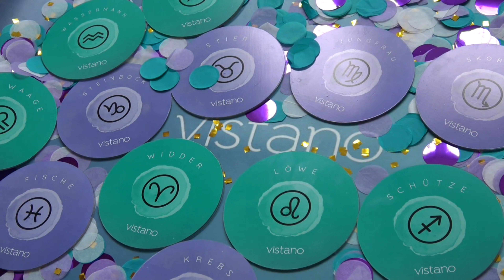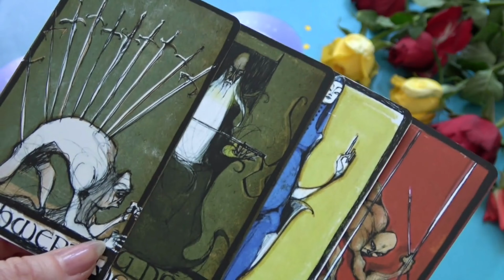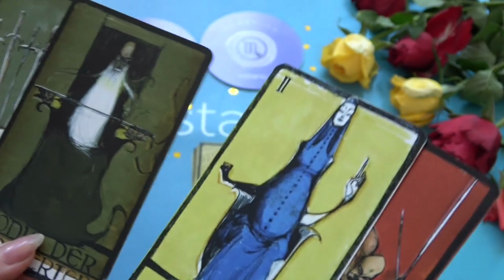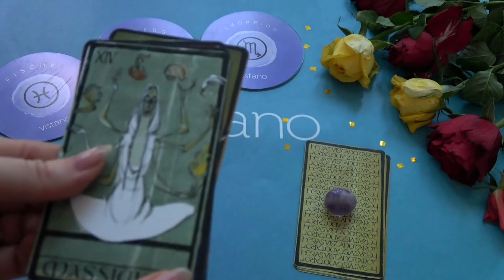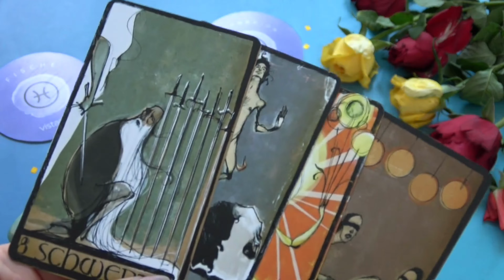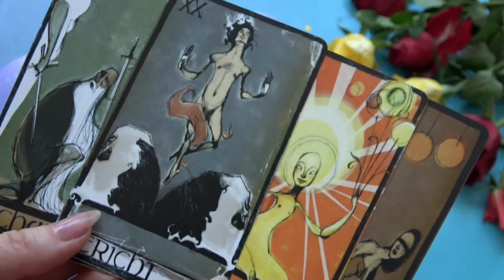WASSER - MONATSTAROT FEBRUAR 2023! - Krebs - Fische - Skorpion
Stapel 1: 01:14
Stapel 2: 03:00
Stapel 3: 04:33

Wähle einen Stapel und schaue, was dieser Monat für dich bereit hält!

Willst du dich kostenlos beraten lassen? Dann führe jetzt dein 20 minütiges Gratisgespräch mit einem unserer tollen Berater/innen!